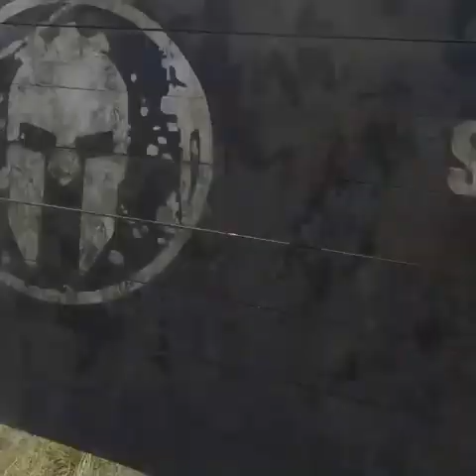Spartan Sprint 2017: Japan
Highlights from Spartan Sprint 2017: Japan

Since arriving in Japan last September, I have visited a number of strange and wonderful places in the Shizuoka Prefecture.  So to keep up with the trends I decided to share my adventures on YouTube.  Enjoy !